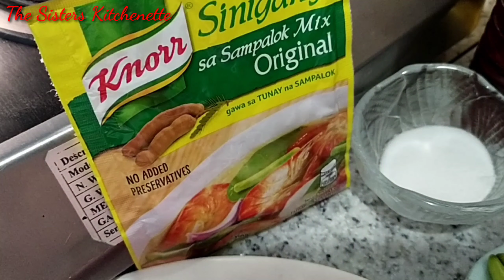Sinigang na Bangus sa Miso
Ingredients:
Bangus
Miso
Onion
Garlic
Tomato
Tamarind mix
Fish sauce
Cooking oil
Salt
Labanos
Okra
Kangkong
Mustasa
Water